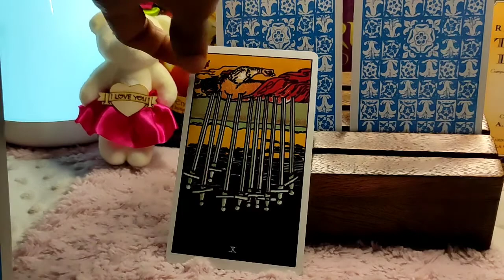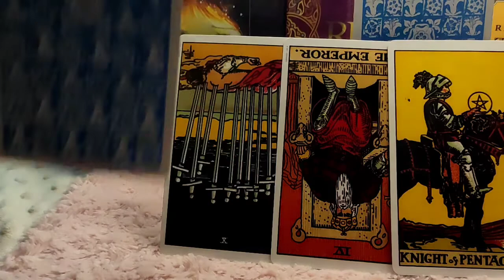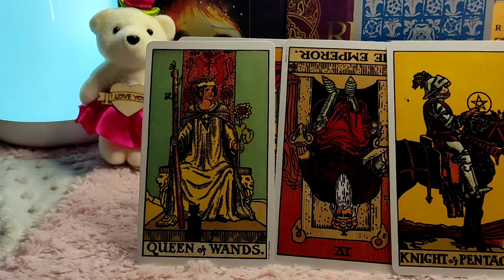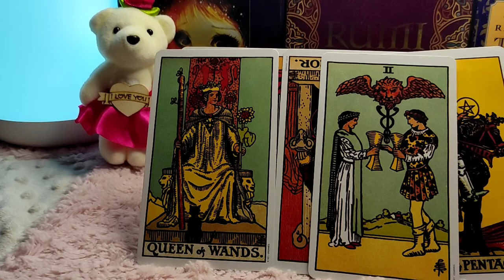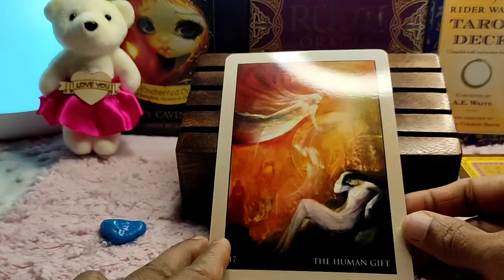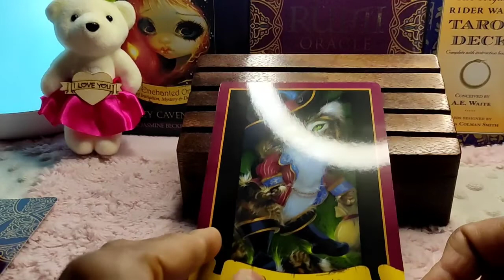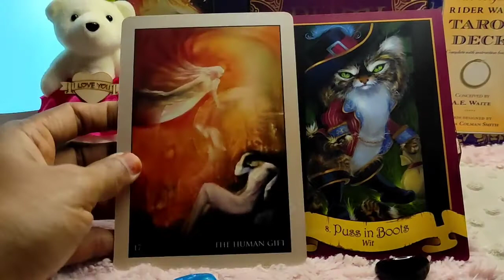SCORPIO ♏️ Next 24 hours ❤️You’ll be lucky in love !!! ❤️Tarot Reading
Hi guys !

support
For Daily Readings: